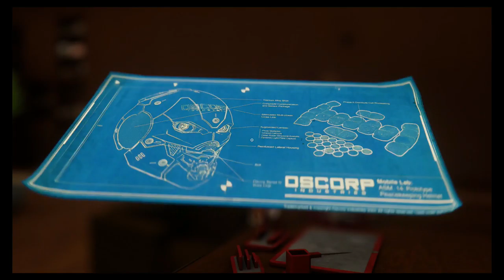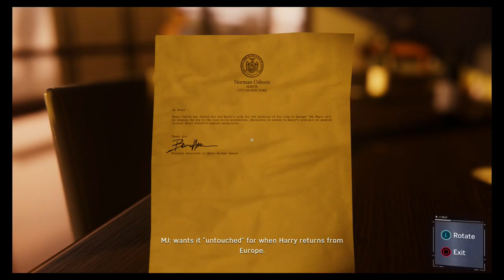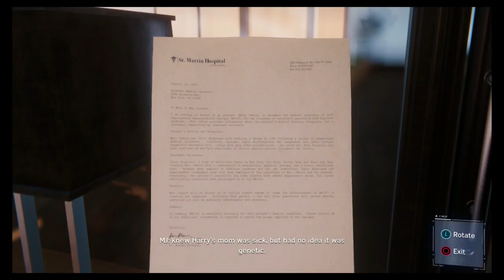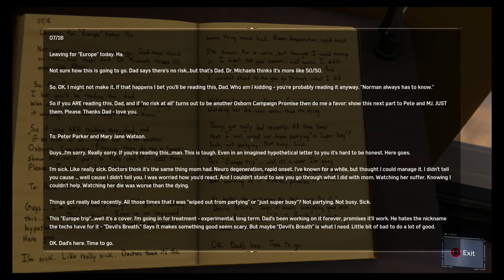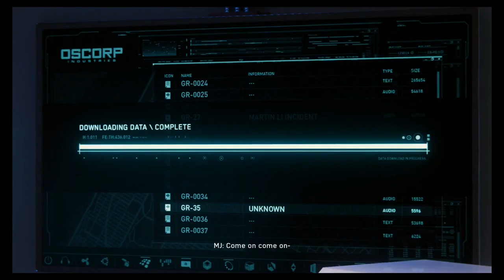Scorpion And Rhino Boss | Spider-Man (PS4 Pro) Gameplay Walkthrough Part 25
Welcome Web Slingers To The First Part Of Spider-Man On The PS4 Pro. In This Web Swinging Part We Face Off Against Two More Of The Sinister Six. The Scorpion And Rhino. How Would We Fare Against A Literal Human Bulldozer And A Guy With A Shiney Stingy Tail?

Stay Awesome!